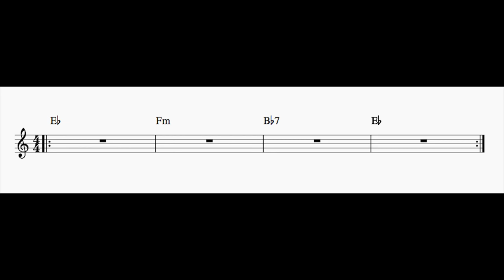II-V-I Play Along in Eb Major